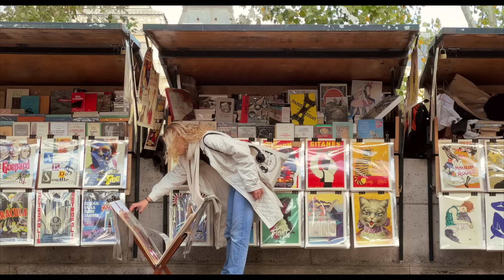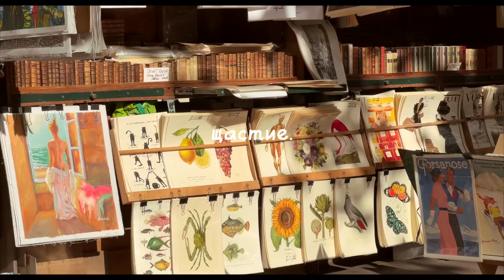Животът ми на 23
Вече от 6 години, всяка година правя видео, обобщаващо живота ми на дадена възраст. Това видео тук е много сбито представяне на част от най-вълнуващите и най-запомнящите неща, случили ми се на 23 години. Правя тези видеа предимно за себе си, тъй като ясно мога да проследя развитието ми (или падението ми) през годините, както и да запазя част от най-важните моменти и събития под формата на кратки клипчета.

 Силно ви съветвам да направите нещо подобно. Не е нужно да е под формата на видео, но дори и кратко обобщение на даден етап от живота ви, написано на лист хартия, може да се окаже много ценно.

Често задавани въпроси:

*Камерата, която използвам:
 Iphone 13 Pro и Canon PowerShot G7 X Mark II